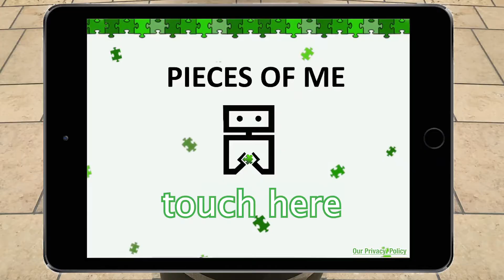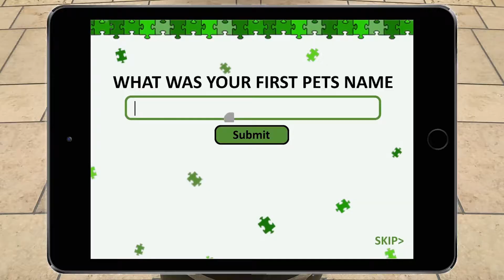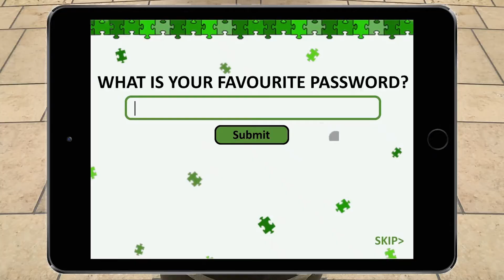Pieces of Me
Interaction design project - video of the prototype
by Ilektra Liveri, Quincey Lawrence-Bernard, Megan Robson, Owain Morgan, Finlay McBride and Toni Sharland